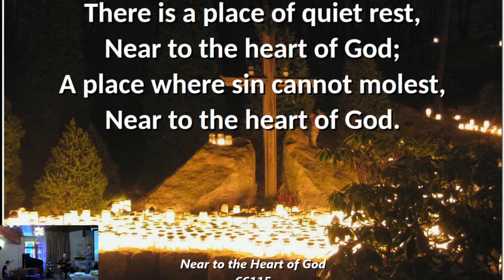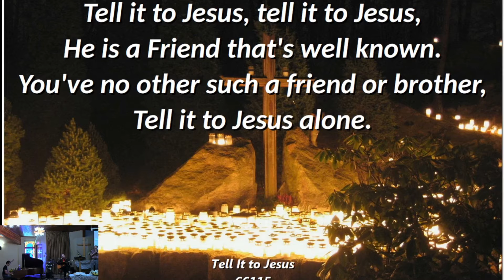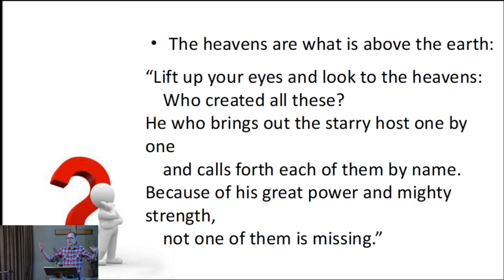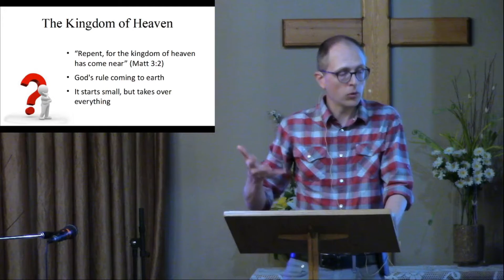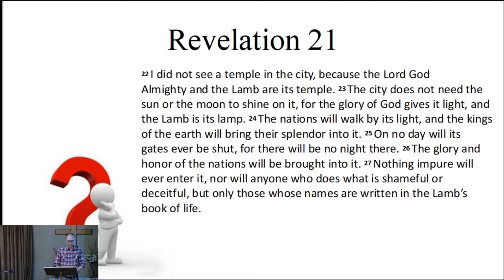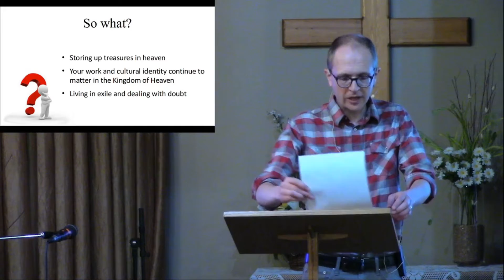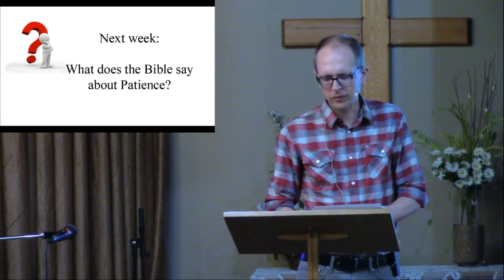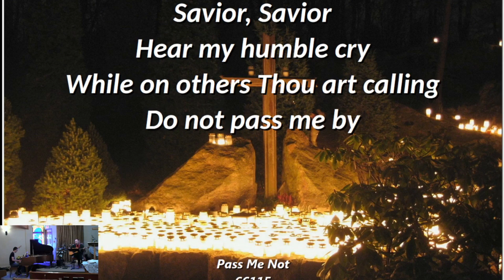2021.06.06.What does the Bible say about Heaven?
We consider what popular hymns say about heaven and compare it to what the Bible says about heaven. We also look at God's promise to bring heaven to earth.